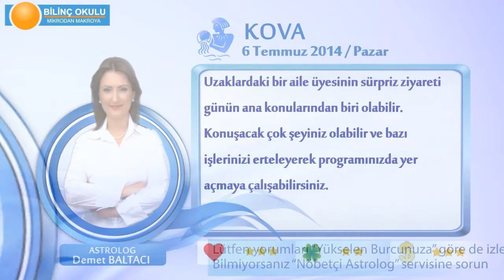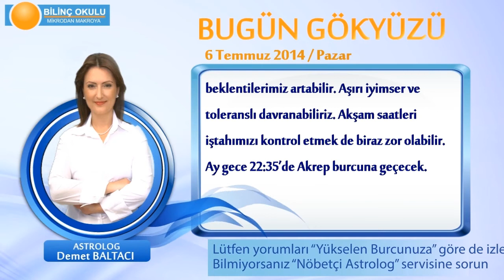KOVA Burcu, GÜNLÜK Astroloji Yorumu,6 TEMMUZ 2014, Astrolog DEMET BALTACI Bilinç Okulu